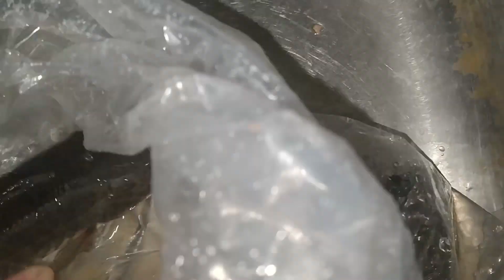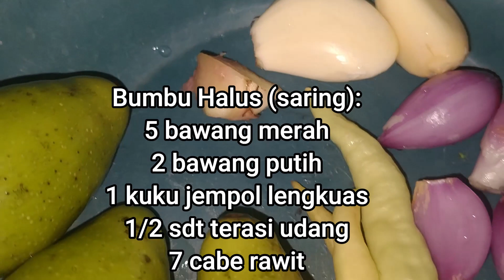ASEM-ASEM IWAK KUTUK ‖ ASEM-ASEM IKAN GABUS ‖ SNAKEHEAD FISH SOUR SOUP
Iwak kutuk diasem-asem ini sger banget loh teman-teman, dengan kuah santan yang tak begitu pekat menambah citarasa kuahnya makin mantap, ini termasuk jajaran masakan favoritnya Master nih, apalagi pas cuaca lagi panas-panasnya, dijamin seger abis deh. Berikut bahan-bahannya:
1/2 kg iwak kutuk (ikan gabus)
1 liter santan sedang
daun bawang
1 sdt garam
1/2 sdt kaldu bubuk

bumbu halus:
5 bawang merah
2 bawang putih
7 cabe rawit
1 kuku jempol lengkuah
1/2 sdt terasi udang
3 asam mentah (rebus dulu, saring bersama bumbu halus / pakai 1,5 sdm asam jawa)